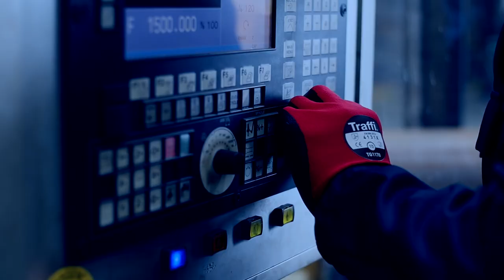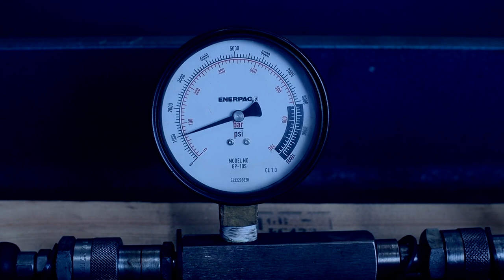Modulift Official Company Video - Spreader Beams | Lifting Beams | Lifting Frames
Discover how Modulift is transforming the lifting industry with state-of-the-art Modular Spreader Beams, Lifting Beams, Spreader Frames and other below-the-hook lifting equipment. As the leading supplier and manufacturer in the field, Modulift prides itself on delivering reliable, safe, and high-quality lifting solutions.